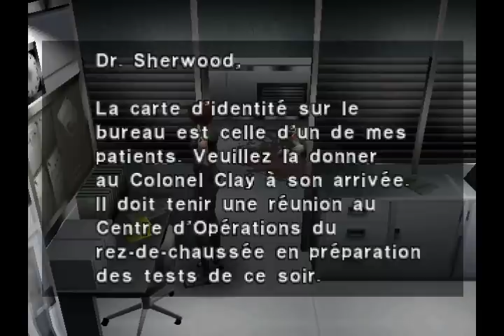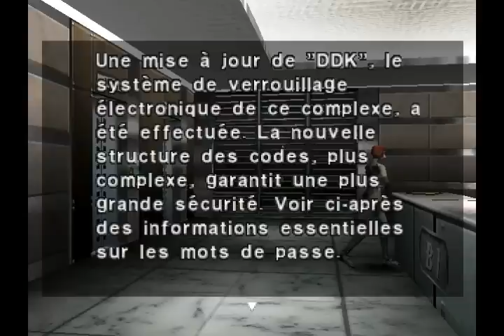Dino Crisis Partie 4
Partie plus courte (du en partie à des soucis de disque dur, encore lui =D).

En espérant que ce slowrun vous tiennent en haleine (pas de jeu de mots pourris, ne vous inquietez pas) , bon visionnage.

Un petit " N'ems " et un commentaire si la vidéo vous a vraiment plu !